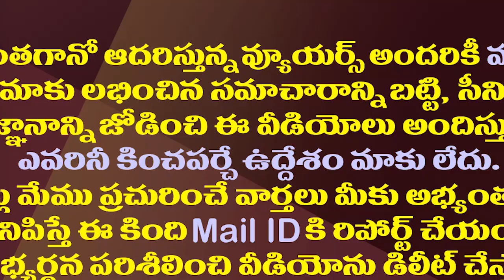కొడాలి నాని పేర్ని నాని మౌనం వెనుక రీజన్ ఇదేనా?| Why Is Kodali Nani And Perni Nani Became Silence?